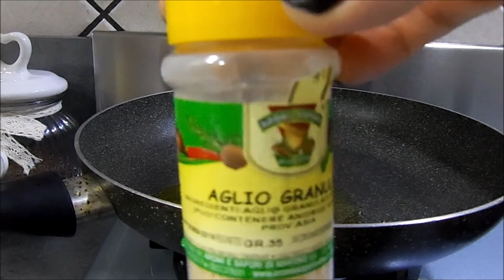SE MI FERMO IO, QUI SI FERMA TUTTO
❣ Benvenuti nel mio / NOSTRO canale. Composta da 5 esemplari, Giuseppe (32) io Deborah (26) Vincenzo (7) Cristian (5) e l'ultimo JacopoPio (15mesi). Eh già, avete letto bene, TUTTI UOMINI !!! Sono l'unica donna. Se vi fa piacere, entrate anche voi a far parte della nostra famiglia, grazie a tutti. Un abbraccio!

📽 ALCUNI VIDEO//VLOG

🏡 VIDEO PULIZIE || PULIZIA CASA

🎶 MUSICA